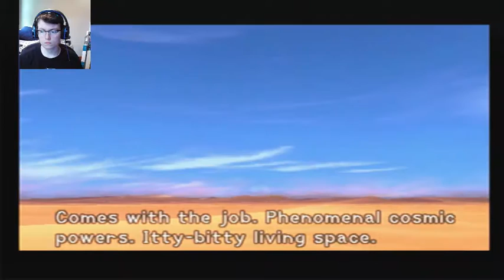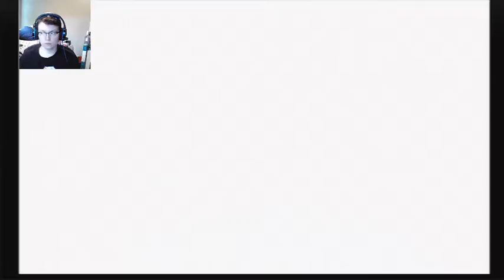Kingdom Hearts Live Stream (Pt. 4)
Jafar! Let Jasmine GO!!

Look.. at least I didn't have to repeat any of the cut scenes.